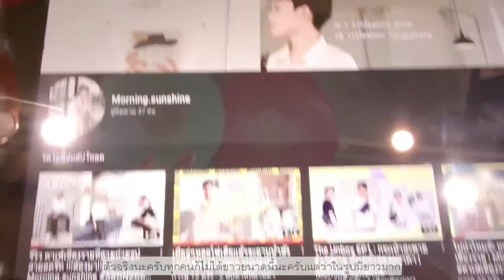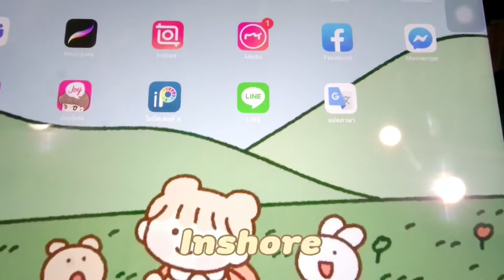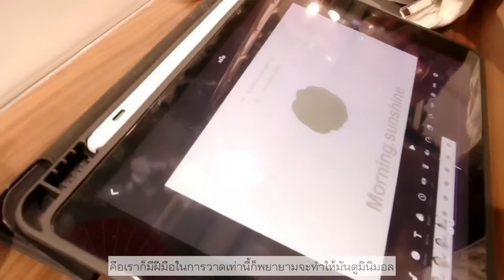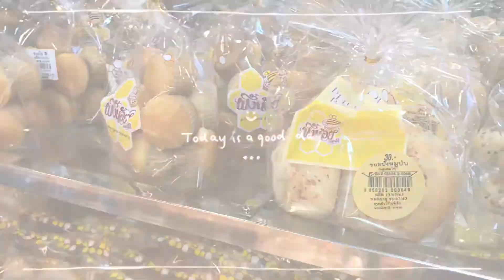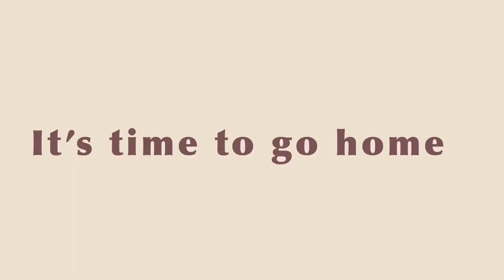mini vlog about working นั่งตัดคลิปยังไงให้ไม่เหงาและมีเพื่อนคุย | Morning.sunshine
ติดตามทางช่องทางอื่นๆได้ที่